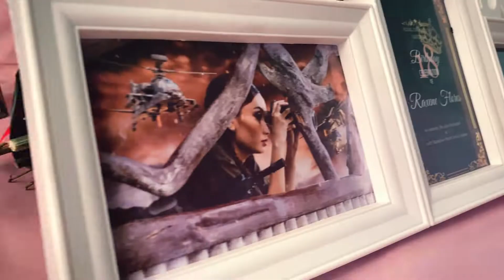Raxene @18 (Debut Cinematic Video)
John Rod Dondoyano:
Ehrling - Dance With Me
Support Ehrling:

Subaybayan niyo po ang aking Fitness journey!